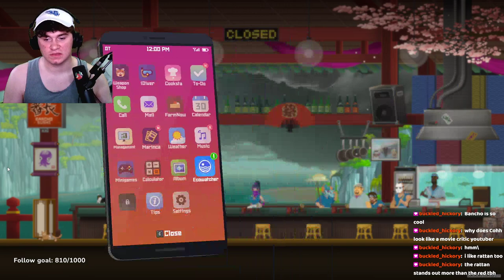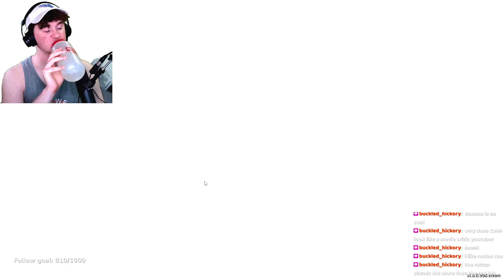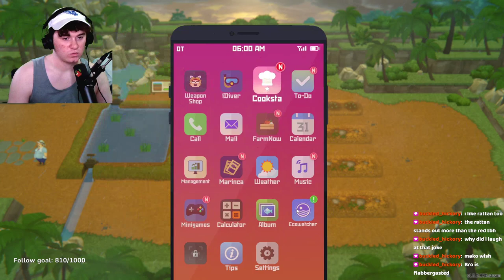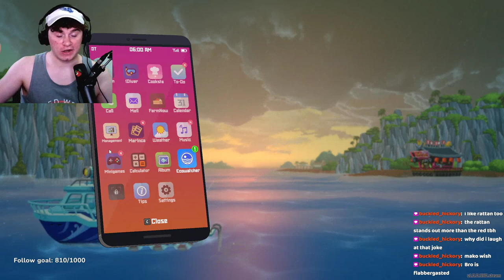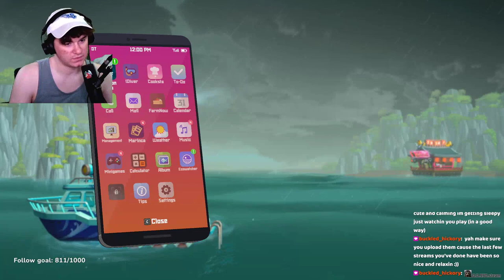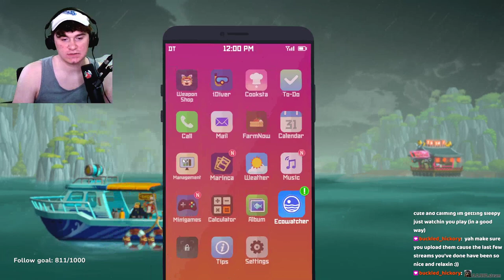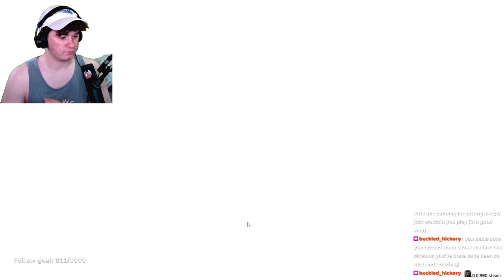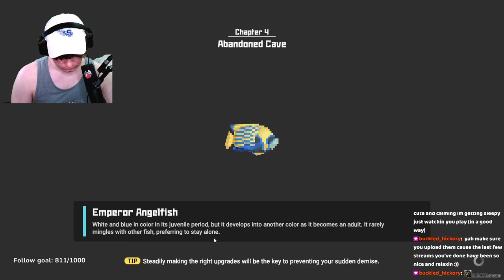Clovis DAVE THE DIVER [FULL VOD] 7/20/23